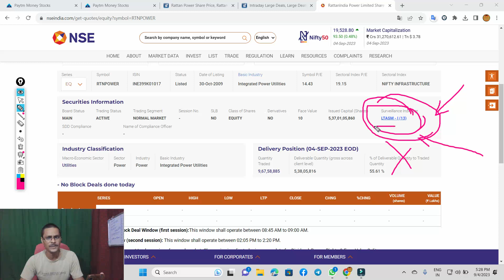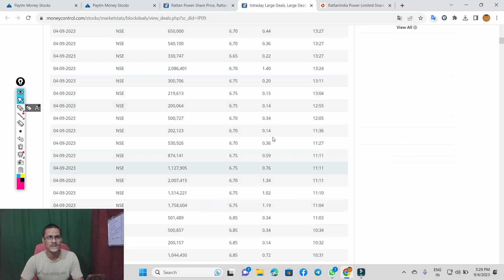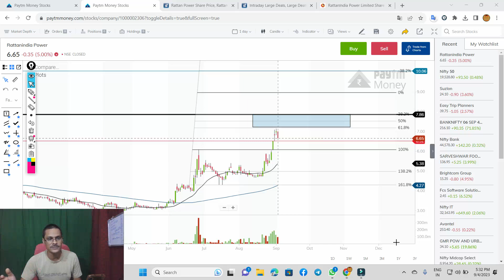rattan power share news ◾ rattanindia power latest news ◾ rtn power share latest news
rattan power कल से तेजी । rattan power share latest news

Rtnpower Share Price
Rattanindia Power Ltd
Stock News
Penny Shares

dreem 11apps
dreem eleven
dreem 11 cricket
my 11 circle login
login my11circle
my11circle website